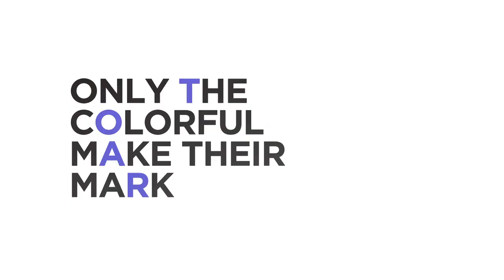Spot Motorola Edge, 2022(3)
Talento: Lorena Peña.
Casa Prod: Mia Films
Versión: Breve, para Perú